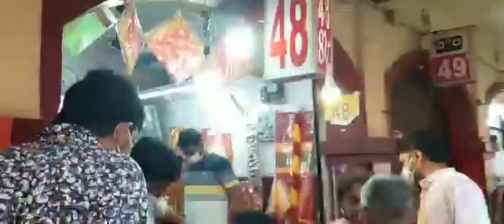Enjoyment at sykwalk #travelingvlog dailyvlog Mohanasbeautifulworld##